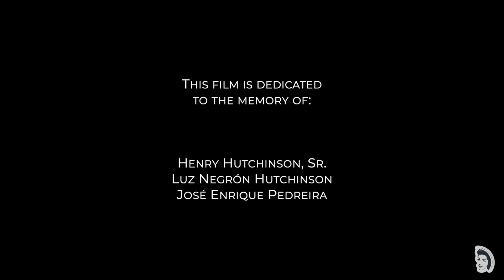Henry Hutchinson Negrón PR Symphony Orchestra Concertmaster Reacts to Works by Jose E. Pedreira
Henry Hutchinson Negrón, violinist and former concertmaster of the Puerto Rico Symphony Orchestra, reacts to the works of Puerto Rican composer,  José Enrique Pedreira.  Henry Hutchinson Negrón reacts to a 1956 recording of a song written for violin and piano known as "Poema" by José Enrique Pedreira  performed by his parents Luz Negrón Hutchinson and Henry Hutchinson, Sr. In addition, Henry Hutchinson Negrón reacts to a 1982 archival video of a performance of a song known as "Ave María' also by José Enrique Pedreira in which Henry Hutchinson Negrón appears as as soloist alongside Olga Iglesias with the Puerto Rico Symphony Orchestra.

Join us as we journey through Puerto Rico's classical music history of the mid-century as we explore this time through the personal family collections of the artists that lived through it.  At the Olga Iglesias Project, we broaden the awareness of Puerto Rico's contribution to the classical music world.

Please support this effort as well as the emerging Puerto Rican classical singers that we sponsor through our Fellowship program by visiting our

You can find us on:

・Spotify by searching Olga Iglesias